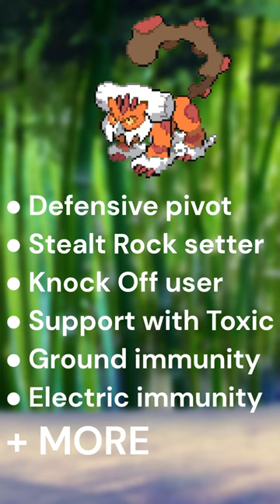Landorus-Therian Is The MOST USED Pokémon In Competitive Singles. Here Is Why.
Why Is Landorus-Therian Used SO MUCH In Competitive Pokémon?